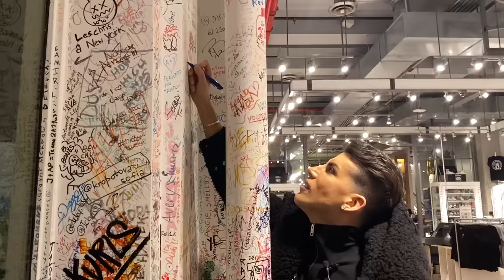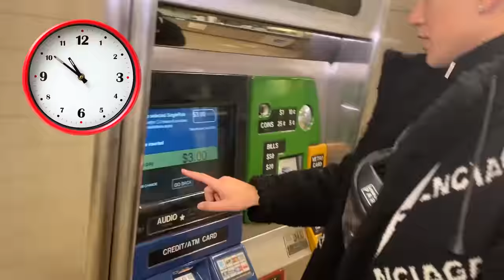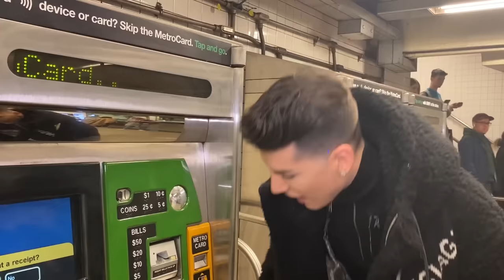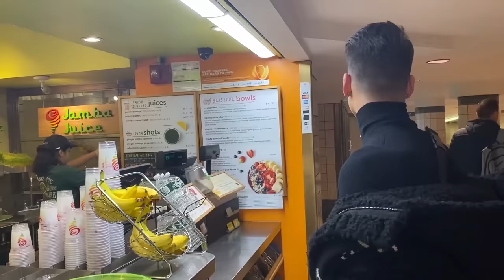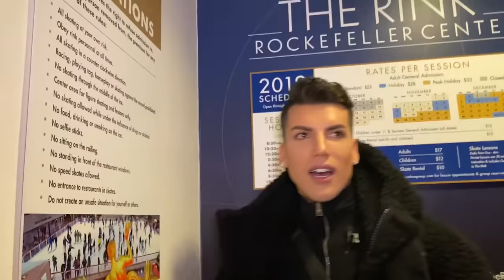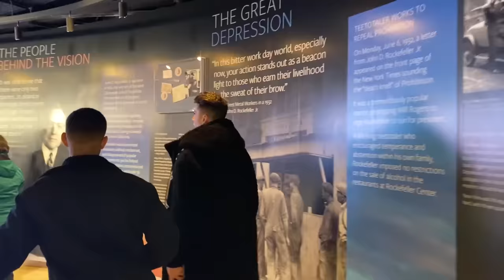Kerimcan Durmaz | New York Vlog | New York’u birbirine kattım!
Selam millet ben Kerimcan Durmaz

İlk videomun şerefine sizler için bir IPHONE 11Pro çekilişi yapıyorum.
Çekilişe katılmak için yapmanız gerekenler şöyle;

- @kerimcandurmaz Insagram hesabını takip etmek
- Instagramdaki son postumun altına 5 arkadaşını etiketlemek,
- Instagramdaki son 5 postu beğenmek,

Çekiliş sonucunu 10 gün sonra açıklayacağım. Hepinize bol şans, iyi seyirler..